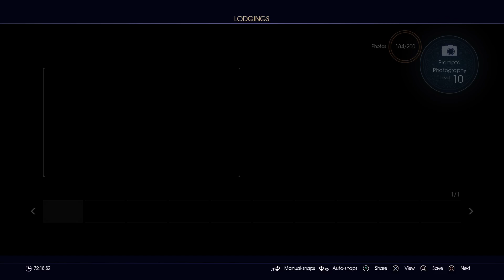FINAL FANTASY XV